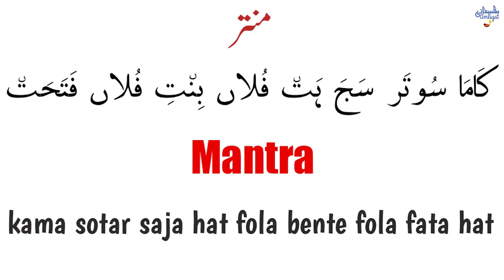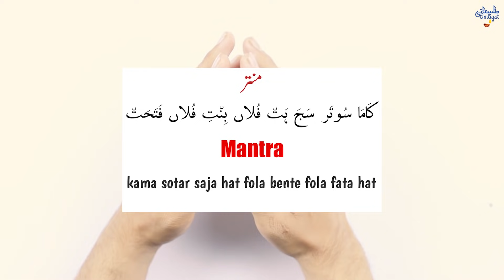Thaka thak ka Wazifa | Vashikaran | Mantra | Amal | Magic | Spell